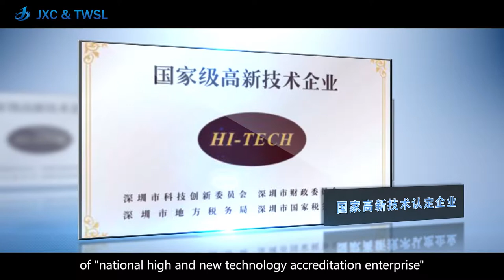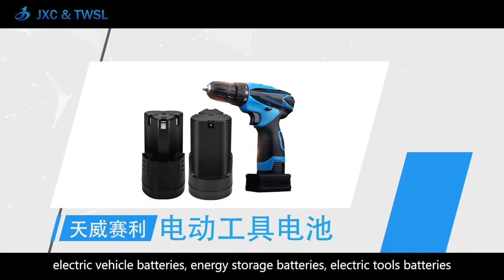002、TWSL&JXC Promotional Film——公司宣传片 英文版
Shenzhen JXC & TWSL New Energy Battery Equipment Co., Ltd.
深圳JXC＆TWSL新能源电池设备有限公司

specialized in factory automatic production machines for over 15 years.
专业从事工厂自动化生产机器超过15年。
Our products are used in manufacturers of batteries for Power bank, Solar,laptops,E-Vehicles, E-Bikes,E-Tools,Mobile phones,Energy storage and etc.
我们的产品用于电池，太阳能，笔记本电脑，电动车，电动自行车，电子工具，移动电话，储能等电池制造商。

Our main products including:
我们的主要产品包括：
1、Automatic Battery PACK Assembly Line (BMS tester,cells internal resistance tester,cells capacity tester,cells sorting machine,manual/automatic spot welding machine,battery pack integrated tester,battery pack charging&discharging cabinet and etc),
——自动电池组装线（BMS测试仪，电池内阻测试仪，电池容量测试仪，电池分选机，手动/自动点焊机，电池组综合测试仪，电池组充放电柜等）
2、Power Battery PACK machines
——动力电池包装机
3、Polymer battery making machines
——聚合物电池制造机
4、Mobile Phone Battery Assembly Machines
——手机电池组装机
5、Power Bank Assembly Line
——移动电源组装线
6、Injection Molding Machines, etc.
——注塑机等

Producer：Amos
制片人：阿莫斯